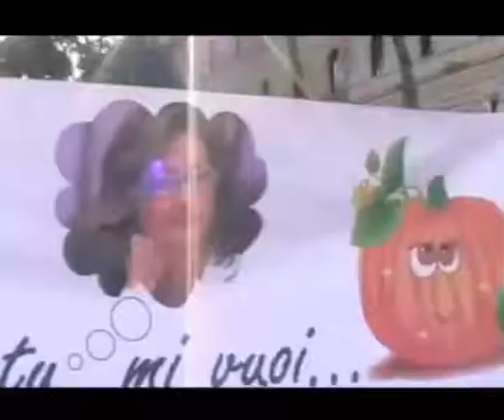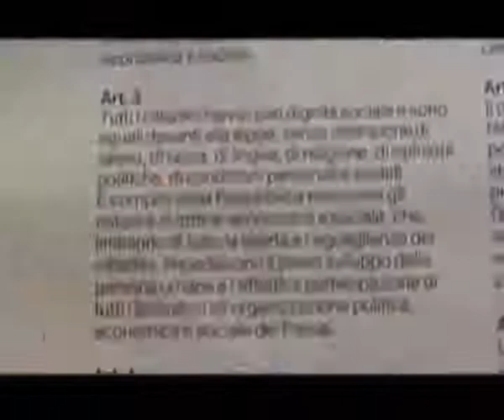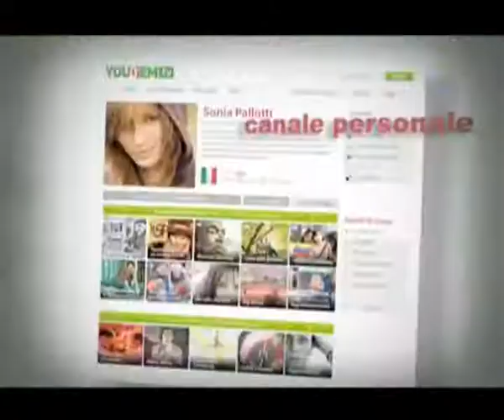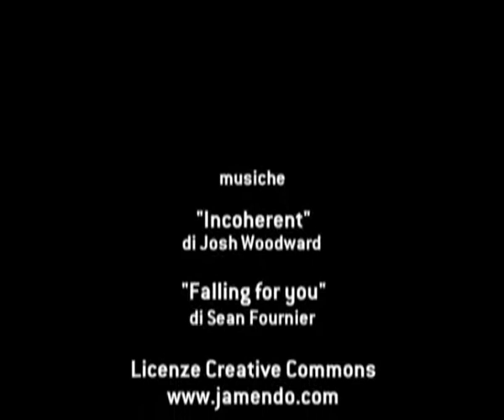YouDem tv -The best of YouDem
Cinque mesi in cui YouDem vi ha raccontato l'Italia, la scuola, l'ambiente, il lavoro. Migliaia di storie, tanta informazione e future novità.